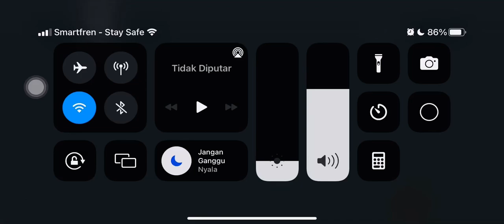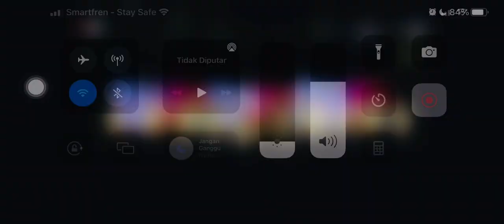JKT48 - Romance kakurenbo - Shonichi - Hissatsu teleport [10th annv theater]